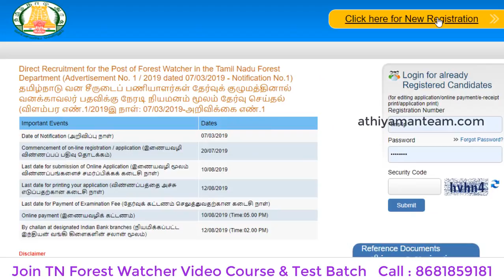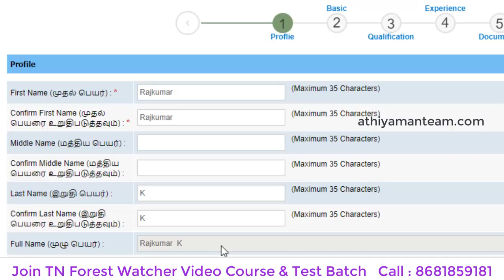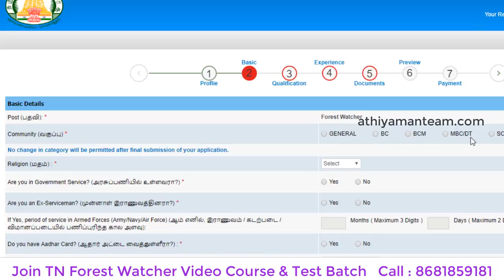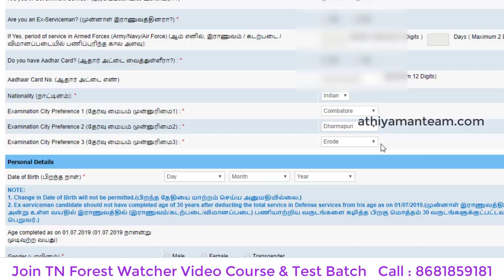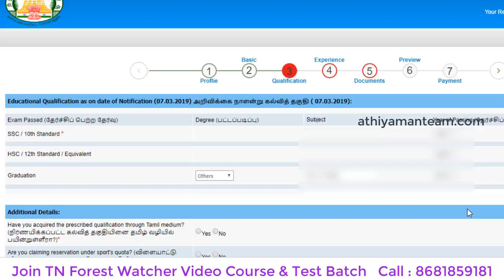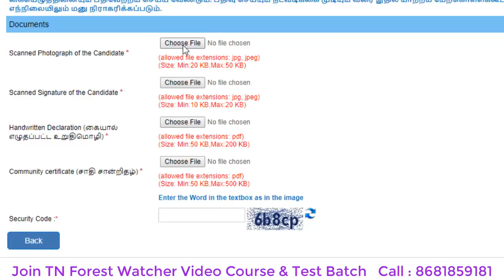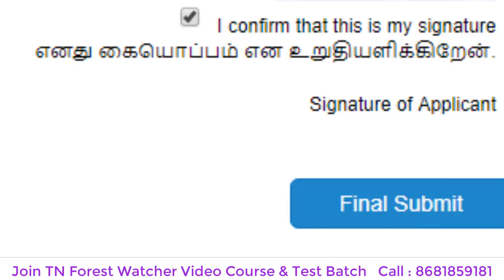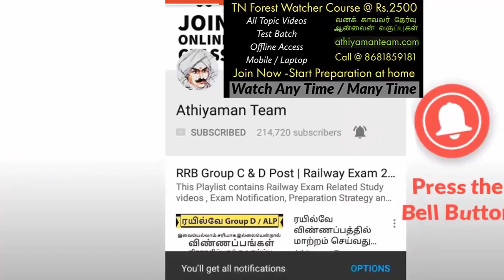How to Apply Forest Watcher Exam வனக்காவலர் தேர்வு எப்படி விண்ணப்பிக்க வேண்டும்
SCERT -  INDIVIDUAL BOOKS FORMs :
How to Apply Forest Watcher Exam in Tamil தமிழ்நாடு வனத்துறை சார்பாக நடத்தப்படுகின்ற வன காவலர் தேர்விற்கு நீங்கள் இணையதளம் மூலம் எவ்வாறு விண்ணப்பிக்க வேண்டும்

TNPSC Group 4 Exam 75 Days Study Plan குரூப் 4 தேர்வு 75 நாள் VAO CCSE 4 TNPSC Tamil Study Plan

TNPSC Group 4 Exam CCSE 4 VAO Exam குரூப் 4 தேர்வு அவசியம் தெரிந்து கொள்ள வேண்டியவை TNPSC Group 4 Syllabus Exam Pattern CCSE 4 VAO

வருகின்ற TNPSC Group 2, 2A Group 4, RAILWAY , TN Police, தேர்விற்கான ஆன்லைன் வகுப்புகள்   அதியமான் குழுமத்தின் வாயிலாக  எடுக்கப்படுகின்றன. ..விருப்பம் உள்ளோர் விரைவில்   இணைந்து கொள்ளலாம்.

வங்கி கணக்கு விவரம் :
Bank Account Details :
Name : Vijayan K
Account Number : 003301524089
IFSC code : ICIC0000033
Bank : ICICI bank
Branch : COIMBATORE PRICOL,COIMBATORE
UPI: vijayaneee@icici

Thanks,
Athiyaman Team.

Athiyaman Team, the best Coaching Center (TNPSC Online Coaching Class)  in Tamilnadu for all competitive exams. We are providing Best online coaching for TNPSC Group Exams  Group 2 Prelims, Group 2A, Group 4 & VAO,  RRB Railway Exams – RRB Group D, RRB ALP RRB Level 1, RRB NTPC, RPF/RPSF Exams, TNUSRB Exams – TN Police Police constable (PC) & Taluk SI Exam, TN Forester, Forest Guard, Forest Watcher Exams, Forest Watcher Online Video Course , TN Forest Watcher Video Course, Forest Watcher Test Batch, Forest Watcher Video Coaching, TNFUSRC Exams Video Coaching.

Tamil Nadu Forest Uniformed Services Recruitment Committee (TNFUSRC) has been constituted to recruit candidates through direct recruitment by conducting competitive examinations to fill up the vacancies for the post of Forester/Field Assistant, Forest Guard, Forest Guard with Driving Licence and Forest Watcher in Tamil Nadu Forest Department and its allied corporations.